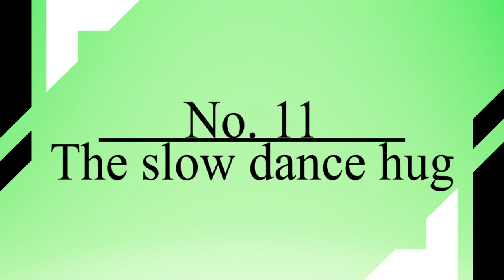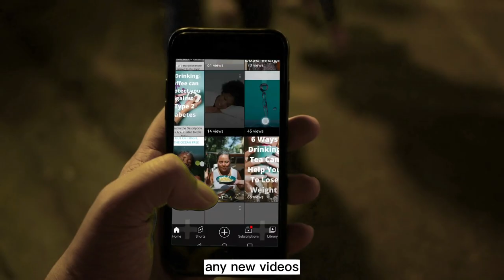13 Type of hugs and what they mean (Relationship tips)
Discover 13 Types of hugs and their meanings. It occurs to almost anyone of us to misunderstand what kind of hug to give to someone in one way to another properly to avoid sending the wrong signals or message. Otherwise, we might misinterpret the type of hug people to give to another one whether in friendship or intimate relationship. So, this video offers highlights of the meaning of different types of hugs to help you to have a better idea.